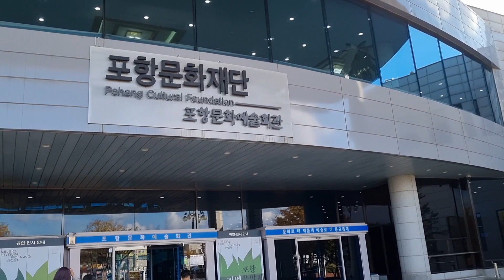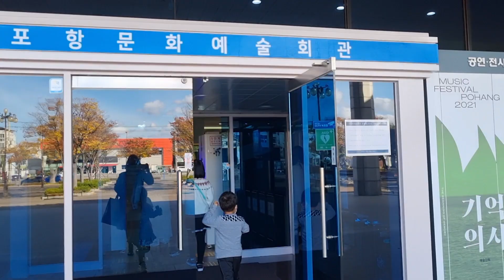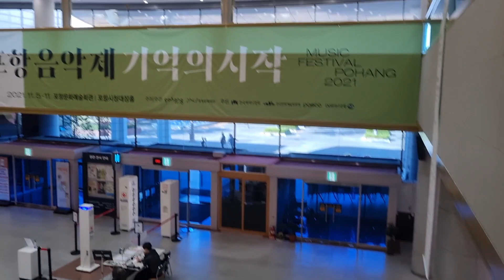ANG PANGET NAMAN NG AUTUMN NGAUN TAON😢